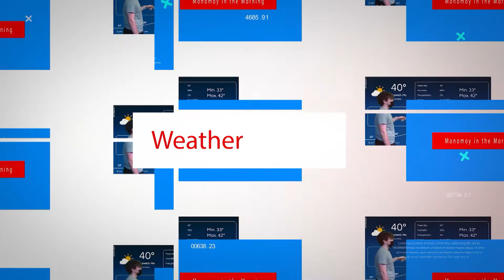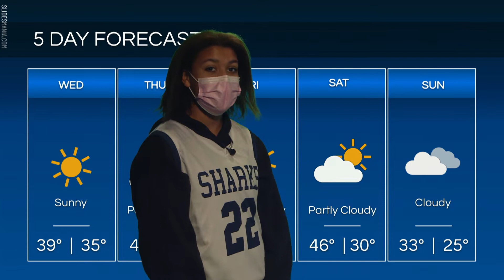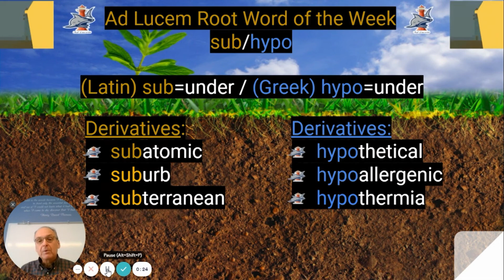February 8, 2022